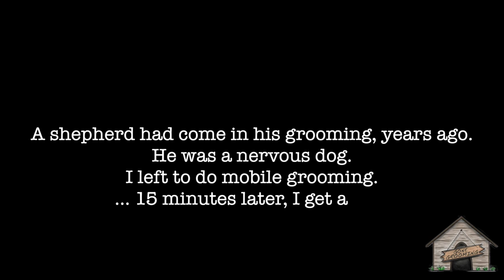Let's Ear pluck: Shih Tzu + groomer story time!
Should dogs get hair plucked? It all depends upon the owner, dog, vet, and condition of the ears.  Products Listed below. Since mid sept, I couldn't work or do videos to post bc I have a herniated disk in my spine. After thanksgiving, doc gave me authority to start making/editing videos again!

Mail positive/awesome STUFFS for me to use/try to:
3 union ave Unit e

PRODUCTS USED
*Ear powder: 12 grams
*Ear Cleaner(zymox)